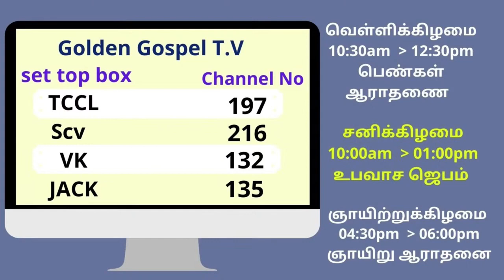மூன்று சத்தங்கள் | 09.09.2021 | Kadamalaikuntu FGPC